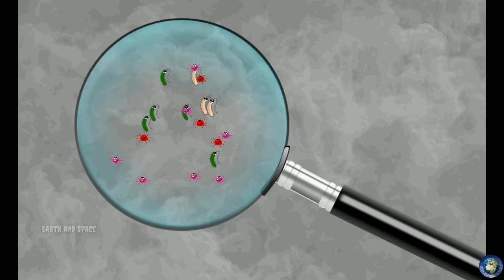Corona Virus बना ज़िन्दगी और मौत का खेल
America ने मांगी India से मदद ,जाने क्यों ??